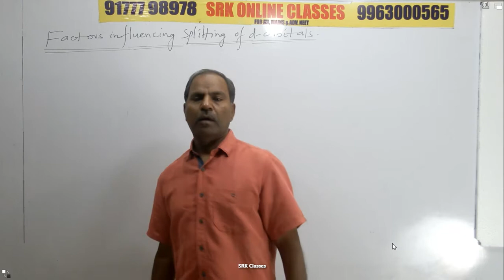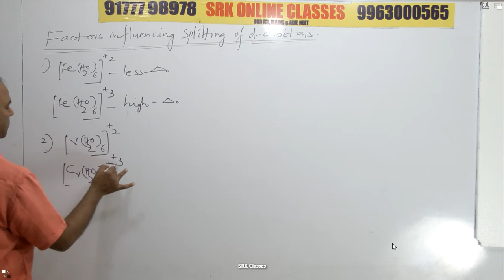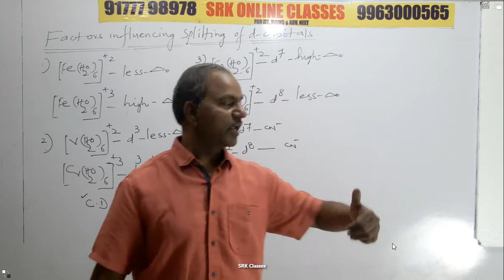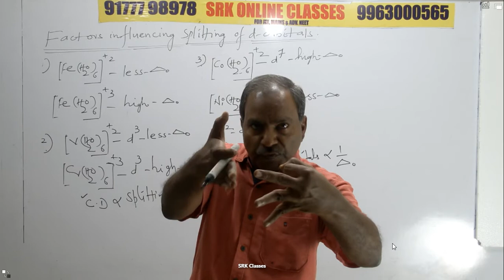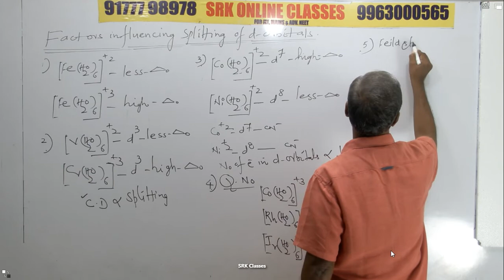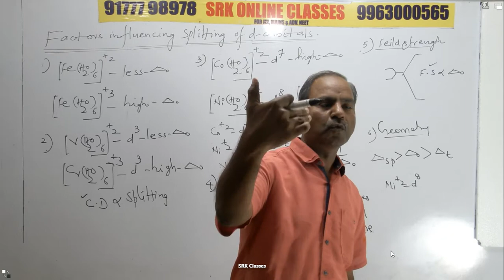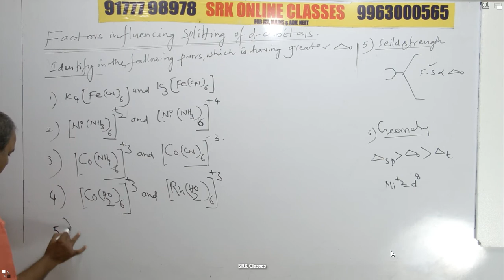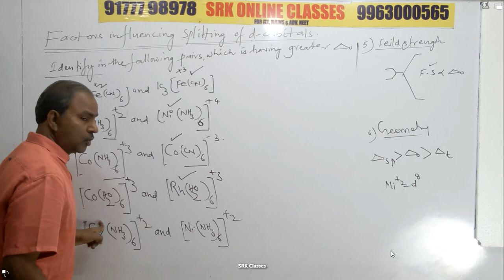Factors influencing splitting of d orbitals by Mr. Surender Reddy#SRK Online Classes